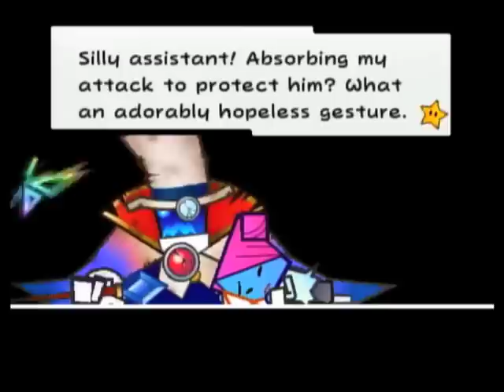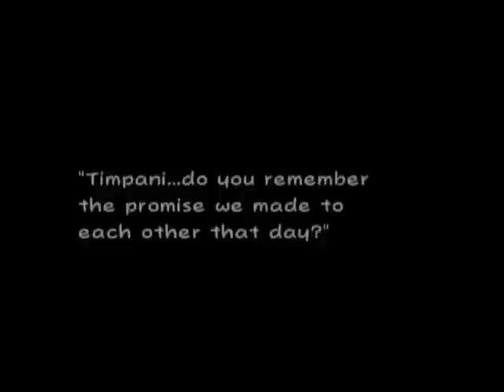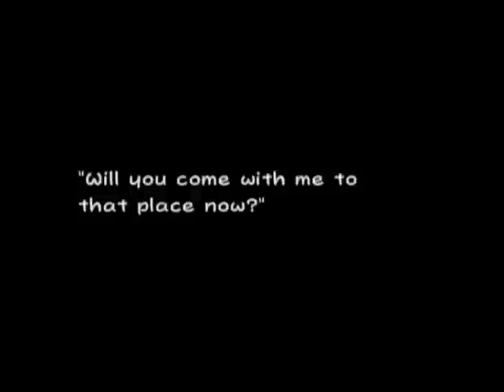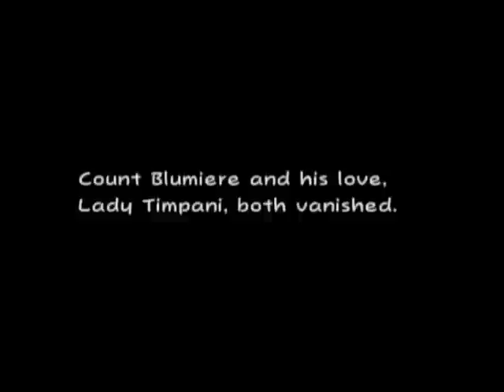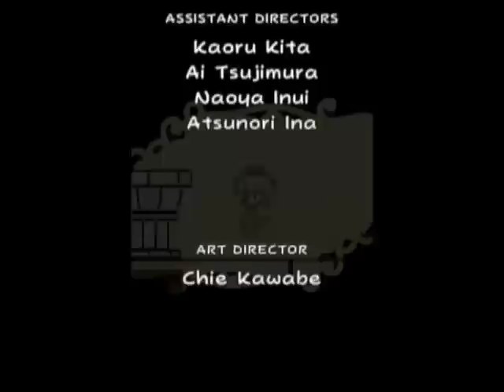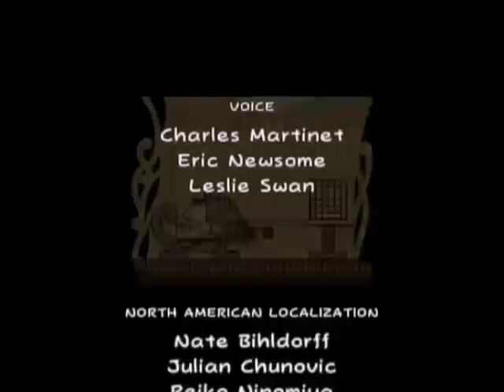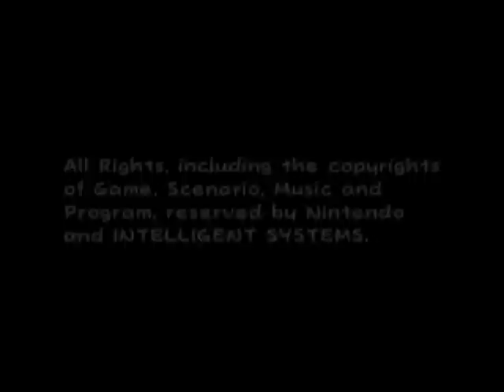Super Paper Mario ~ #36 Peach's Ultimate Showdown (Finale)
Finally, the moment we've all been waiting for!